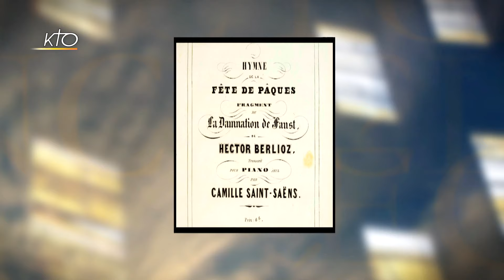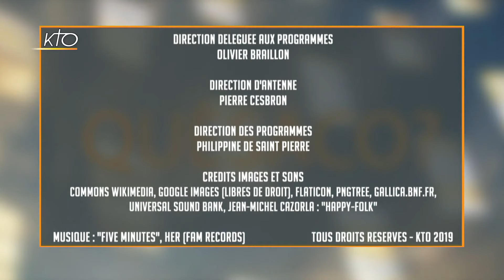Hymne : Quèsaco ?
« Allons enfants de la partie, le jour de gloire est arrivé ! ». Les premiers mots de l´hymne national français que chacun connaît. Pour autant, cette semaine, le Quèsaco ne va pas s´intéresser à « un » hymne, mais à « une » hymne. Celle qui est tournée vers Dieu. Loïc Landrau et le Père Bernard Klasen vous emmènent bien avant la naissance de Jésus, là où tout a commencé...